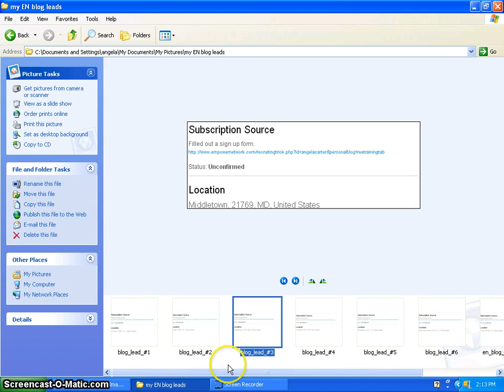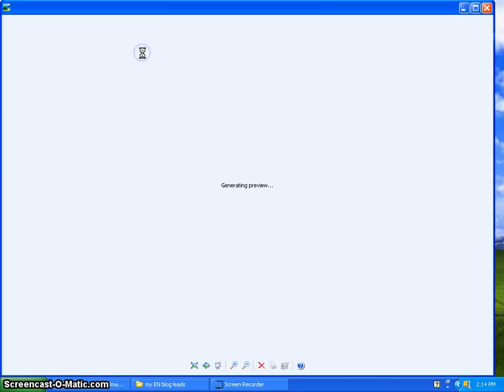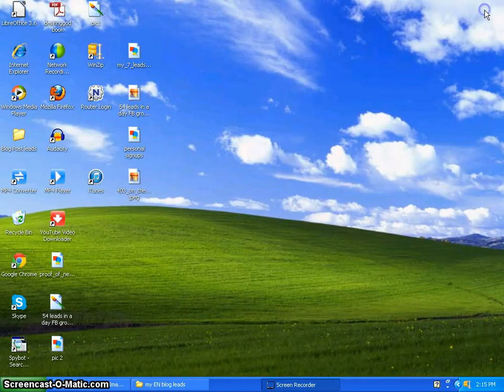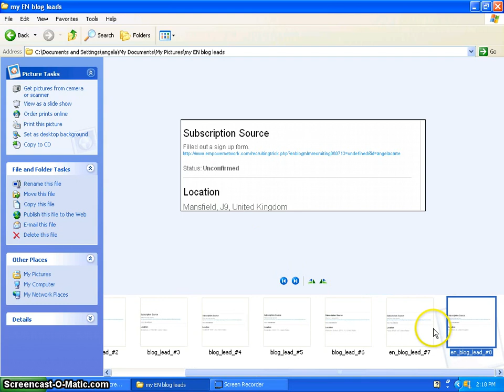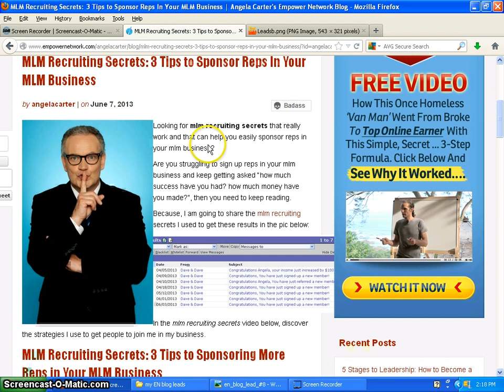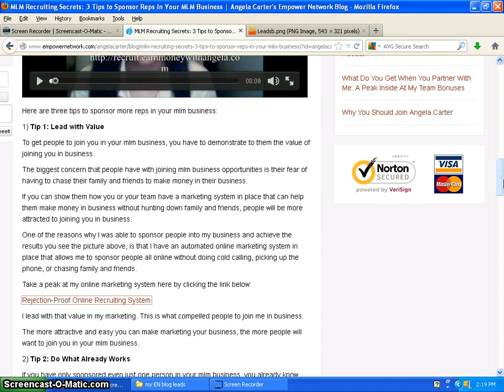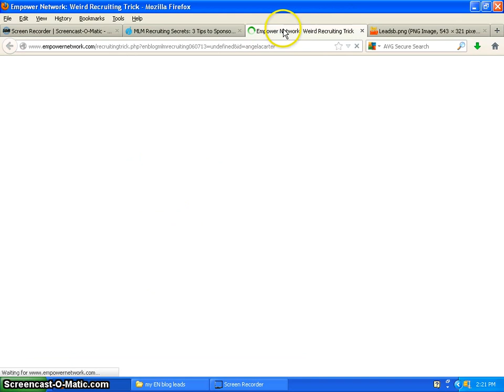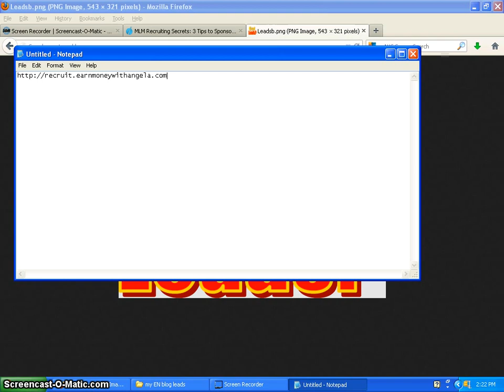Best MLM Leads: Killer Strategy for the Best MLM Leads that Convert Into Signups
Best MLM Leads: Killer Strategy for the Best MLM Leads that Convert Into Signups Discover a killer strategy that works to generate the best mlm leads that are high quality and actually convert into signups.

Looking for the best mlm leads that are not tire-kicker leads but actually are interested and serious about building a mlm business? Well in this video, discover the killer marketing strategy I used that took me from a struggling network marketer to now being able to recruit 1 person a week into my business.

If you have already tapped out of your warm market of family and friends and want to now be able to expose your business opportunity to the best mlm leads, then you will want to use blogging. Blogging is a powerful marketing strategy that can get you in front of highly targeted leads who are already interested in building a home based business. Leads generated from blogging, which is a form of what we call content marketing, tend to be one of the highest forms of leads to generate because they are actively looking for information on what it is that you have to offer ( a home business opportunity).

Blogging also allows you to generate the best mlm leads because it gives you a way to build a relationship with people before they become leads. Through blogging you can demonstrate your personal value, knowledge, and expertise to get people to know, like, and trust you, before becoming a lead. This is why blogging is one of the most powerful marketing strategies to generate the best mlm leads.

0:16 how to get the best mlm leads
0:24 powerful strategy you can use to generate the best mlm leads
0:43 get quality mlm leads for your business
7:12 not only want to get leads but want the best mlm leads
10:41 tips for getting the best mlm leads
10:57 generate the best mlm leads all online

best mlm, mlm lead, free mlm leads, mlm lead generation, network marketing leads, best network marketing leads, mlm leads, best mlm leads